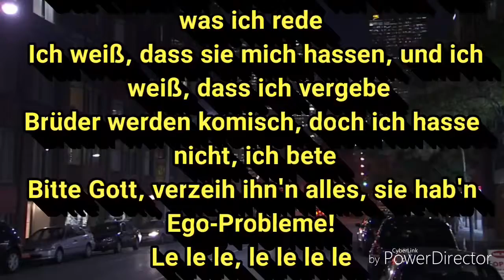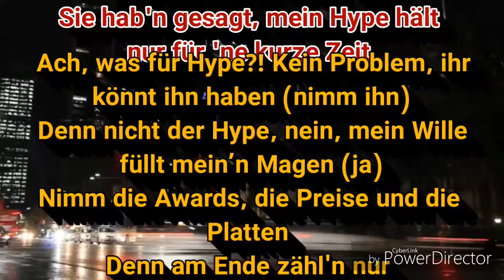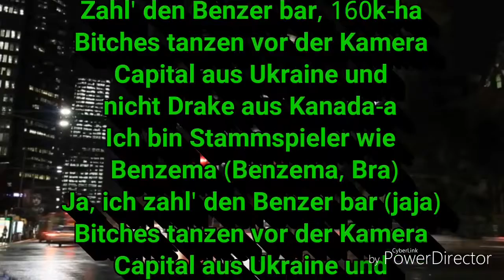Capital bra Benzema Lyrics Deutsch